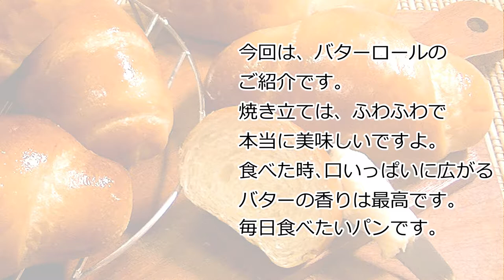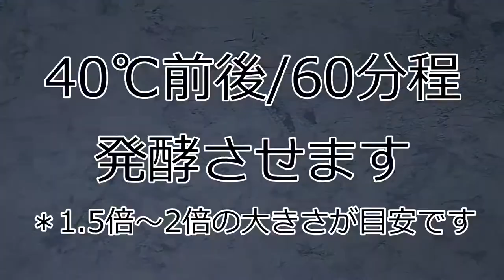＊How to make：Soft and Fluffy Butter rolls ◎もっちりふわほわ♡手ごねで作るロールパンの作り方【シンプル・おいしい・簡単・毎日食べたい バターロール】#51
今回は、もっちりふわほわ♡バターロールのご紹介です。
焼きたては、ふわほわで本当に美味しいですよ。
食べた時、口いっぱいに広がるバターの香りは最高です。
シンプルでおいしく毎日食べたいバターロールです。

cook kafemaruさんの動画を参考にさせていただきました。(''▽｀)

■材料（生地）
・牛乳（40℃前後）  50g
・水（40℃前後）　  30g
・ドライイースト　　3g
・砂糖　　　　　  　20g
・塩　　　　　　　    3g
・全卵　　　　　　  25g
・強力粉　　　　　175g
・練乳パウダー　　  15g

■作り方（生地）
①、ボールに牛乳、水、ドライイースト、砂糖、塩、全卵を入れてホッイパーで混ぜます。
②、強力粉、練乳パウダーを①に入れゴムヘラで混ぜます。
③、生地がまとまればラップをして室温で20分程生地を休ませます。
④、休ませた生地を作業台に出し、生地を軽く広げます。
⑤、柔らかくしたバターを④に練りこんでいきます。
⑥、生地の表面が滑らかになり、ツヤが出るまでしっかり練ります。
⑦、生地にツヤが出てきたら、作業台に叩きつけながら丸く形を整えていきます。
⑧、丸く形を整えたらボール又は容器に入れ、ラップをして発酵させます。
⑨、40℃前後で60分程発酵させます。　＊2倍の大きさが目安です。

■成形・発酵
①、2倍の大きさに発酵したら作業台に出し、軽く丸めるようにしてガス抜きをします。
②、軽く押さえつけ円盤状に広げ、8等分に分割します。
③、丸く成形　→　しずくの形に成形します。
④、しずくの形に成形後、20分程ベンチタイムを取ります。
⑤、ベンチタイム後、めん棒で生地を延ばします。
⑥、生地を延ばしたら太い部分から軽く巻いていきます。
⑦、巻き終わりを下にして天板に並べ発酵させます。
⑧、40℃前後で60分程発酵させます。　＊1.5倍～2倍の大きさが目安です。
⑨、発酵後、表面に薄く丁寧に卵を塗りオーブンへ入れます。
     ＊卵黄20g+水15gを混ぜたものを塗ります。

■オーブン
180℃ / 15分～20分　　＊オーブンのメーカによって変わります。
180℃で余熱後オーブンに入れて下さい。

This time, we introduce fluffy butter roll.
Freshly baked is really fluffy and really delicious.
When eaten, the buttery scent that fills the mouth is the best.
A simple buttery butter roll that you want to eat every day.

■  Ingredients (dough)
・ Milk (around 40 ℃)            50g
・ Water (around 40 ℃)         30g
・ Dry yeast                                3g
・ Sugar                                    20g
・ Salt                                          3g
・ Whole egg                            25g
・ Strong powder                   175g
・ Condensed milk powder    15g
・ Butter                                     25g

■ How to make (dough)
①、Put milk, water, dry yeast, sugar, salt and whole egg in a bowl and mix with a whipper.
②、Put strong powder and condensed milk powder into ② and mix with a rubber spatula.
③、After the dough is put together, wrap it and let the dough rest at room temperature for about 20 minutes.
④、Put the rested fabric on the workbench and spread the fabric lightly.
⑤、knead the soft butter into ④.
⑥、Knead well until the dough surface becomes smooth and shiny.
⑦、If the dough becomes shiny, smash it into a workbench and shape it round.
⑧、Once rounded, put in a bowl or container, wrap and ferment.
⑨、Ferment at about 40 ℃ for about 60 minutes. * 2 times the size is a guide.

■ Molding and fermentation
①、After fermenting to twice the size, put it out on the workbench and lightly roll it to release the gas.
②、Press lightly and spread it in a disk shape and divide it into 8 equal parts.
③、Molding into a round shape  → Molding into a drop shape.
④、After molding into the shape of a drop, take bench time for about 20 minutes.
⑤、After bench time, roll the dough with a rolling pin.
⑥、After spreading the dough, roll it lightly from the thick part.
⑦、Fermented with the end of the roll down on the baking sheet.
⑧、Ferment at about 40 ℃ for about 60 minutes. * The standard size is 1.5 to 2 times.
⑨、After fermentation, apply eggs thinly and carefully on the surface and put in the oven.
     * Apply 20g of yolk + 15g of water.

■ Oven
180 ℃ / 15 ~ 20min * * Varies depending on the oven manufacturer.
Put it in the oven after preheating at 180 ℃.

～関連動画～
◎毎日食べたくなる!もっちりほわほわロールパン | Soft and Fluffy Bread rolls